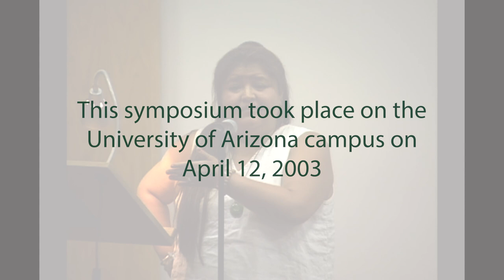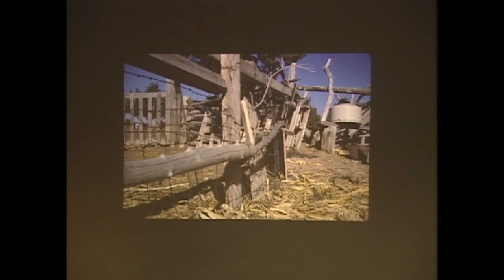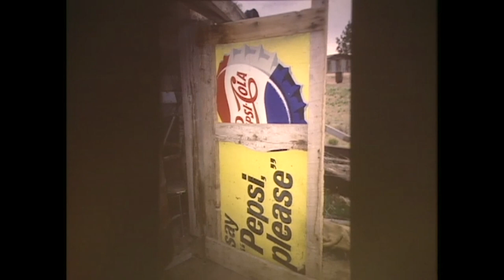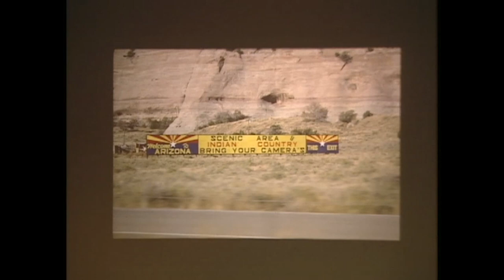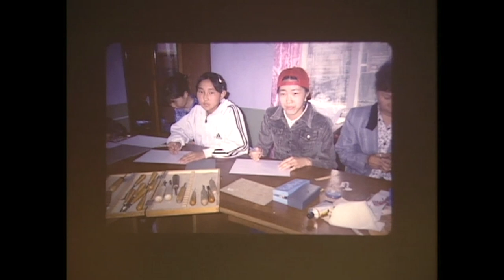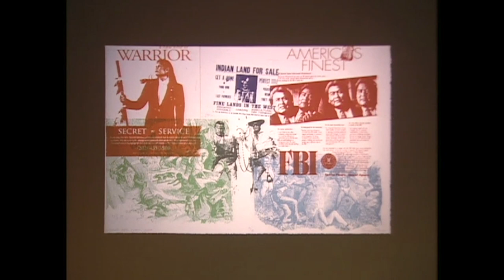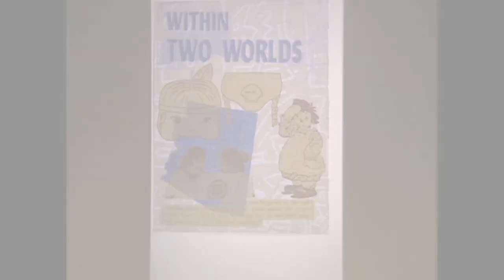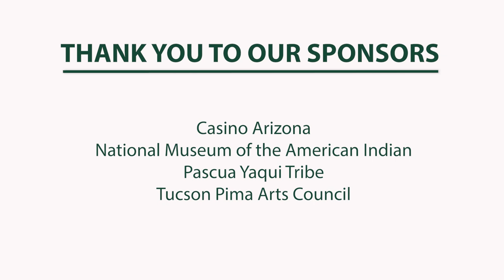American Indian Art Symposium: A presentation by Melanie Yazzie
"American Indian Art: Shaping the Future" is a symposium that took place on the University of Arizona campus on April 12, 2003. There are 8 presentations and a Q&A segment in this series.